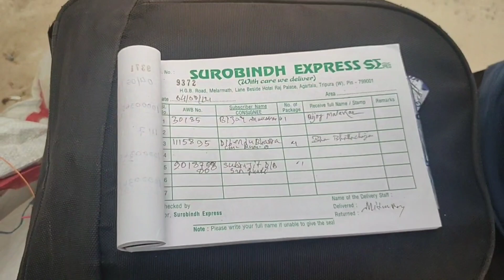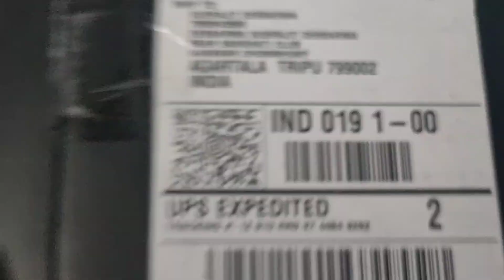Unboxing my Silver play button |VU Tiprasa Northeast boys channel |Celebration